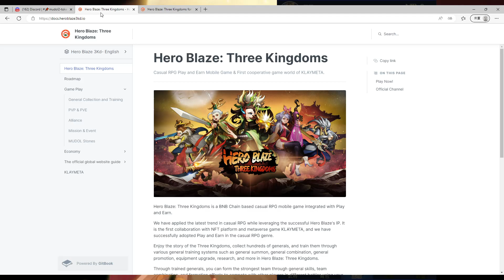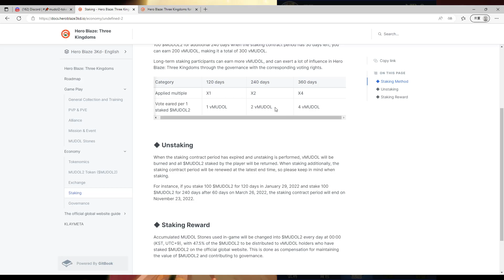【英雄閃耀:三國志】免費領7星T0最強角色 玩遊戲還能賺錢? 禮包碼序號兌換教學 | 藤藤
錄影軟體:OBS
剪接軟體:DaVinci Resolve
封面製作:Photopea